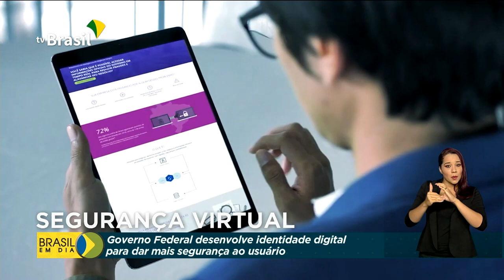Identidade digital mais segura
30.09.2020 - Uma nova identidade digital está sendo desenvolvida pelo Governo Federal para dar mais segurança às transações eletrônicas.